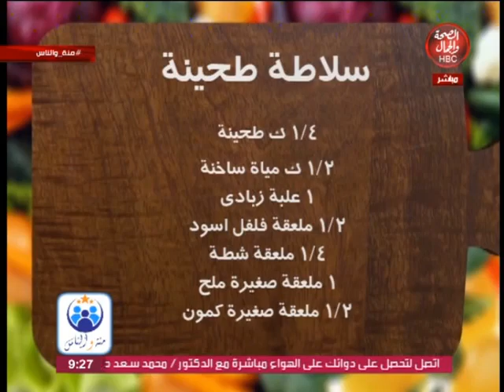منه و الناس | طريقة عمل النجريسكو و الكبدة الاسكندراني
قناة_الصحة_والجمال# برامجنا